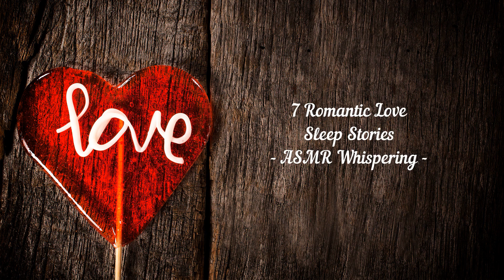Romantic Bedtime Stories for Adults - Soft Voice Whisper ASMR for Deep Sleep and Relaxation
This romantic ASMR video is perfect for those moments when you need a little bit of comfort and relaxation. Featuring a soft and soothing voice whispering gently in your ear, this video helps to create an atmosphere of calm and ease. The charming stories told in the video will whisk you away to a magical world of cuddles, snuggles and sweet dreams. With beautiful visuals and a serene soundtrack, the video will help you drift off into a peaceful sleep. Let your worries and cares drift away as you listen to these charming stories that will bring you back to feeling cozy and content. For those moments when you need to escape the hustle and bustle of the world, this video will provide the perfect antidote. Relax, unwind and get ready for a blissful sleep with this romantic ASMR video.

If you want us to continue making more relaxing, ambient sounds for you to listen to, do please support this channel by subscribing, clicking the Like button and hitting the notification bell. Our gratitude is yours and stay frosty all the time.

CREDITS:

Images generated from MidJourney
Audio from Pixabay.com (HarumachiMusic)
AI Voiceover by Resemble.ai